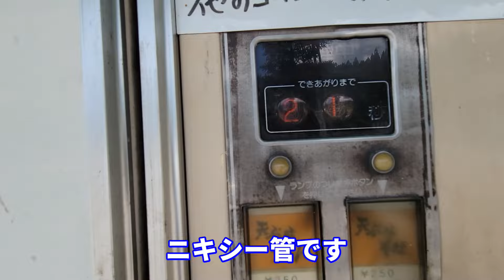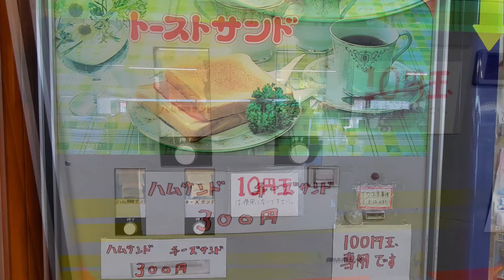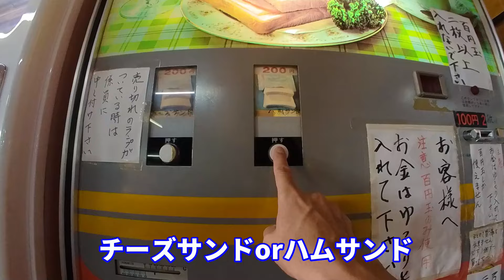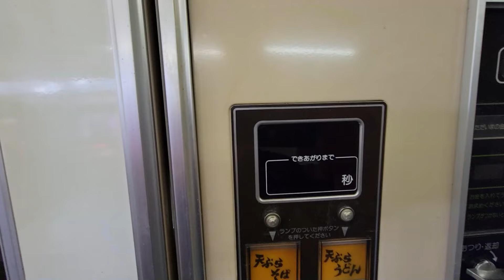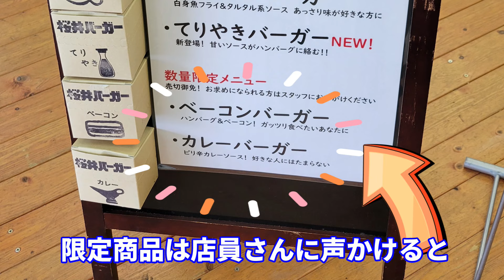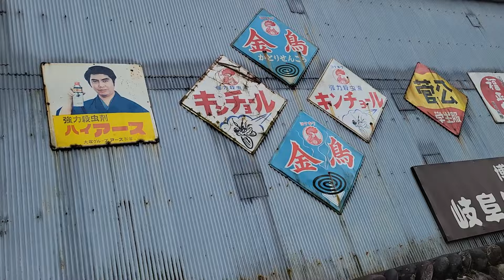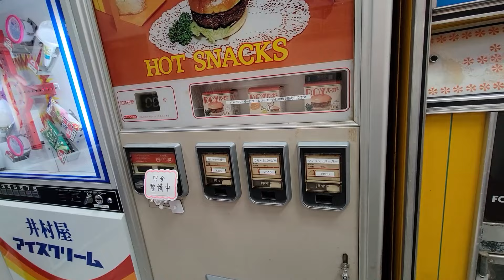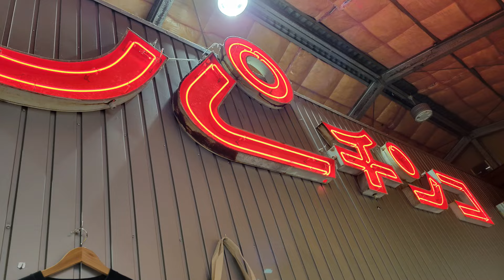ナンバーワンはどっちだ！熱すぎる中部地方決戦【レトロ自販機】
【一挙公開】中部地方レトロ自販機・全6店舗コンプリート！
中部地方のレトロ自販機、全6店舗を紹介します
長野：そば処ふじさと
新潟：公楽園
新潟：ポピーとよさか
新潟：ペガサス
富山：自由空間かって屋
岐阜：岐阜レトロミュージアム
おまけ：富山オートレストランぞうさん

この動画はテキスト読み上げソフトVOICEVOXを使用しています